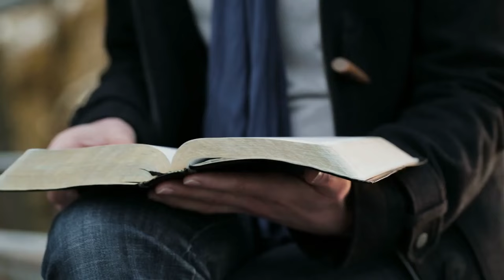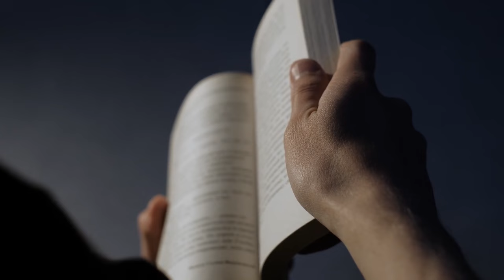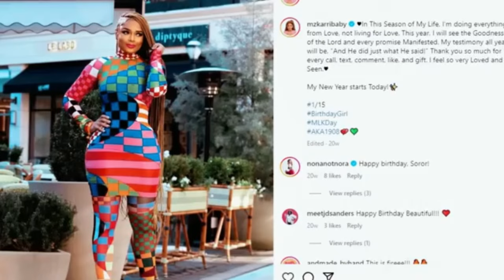Juanita Bynum Ask Pastor Gino Jennings : Should Women Be Allowed To Preach In Churches?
Juanita Bynum has recently taken a stand against women preaching the gospel while dressed provocatively, asserting that such attire undermines the message of holiness and integrity in ministry. This viewpoint is supported by Gino Jennings, who has long criticized immodest dressing among female preachers as contradictory to the biblical standards of modesty and holiness.